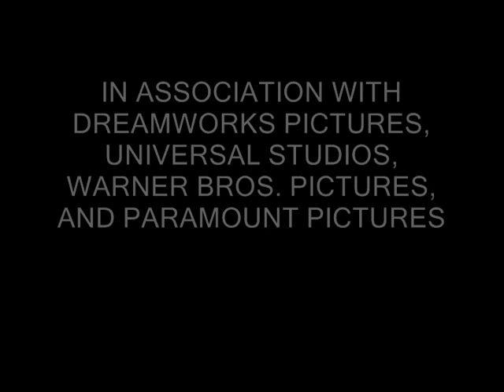Telenovela - Sueños, Indígenas, y Amor (Part 1)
Telenovela - Sueños, Indígenas, y Amor (Part 1 of 2)

Spanish Telenovela about finding a date for prom and fighting terrorists for Sr. Rodriguex's class.

Group members: Brian Coleman, Katrin Cooper, Alan Lin, Samir Mathur, William Perera. Sr. Rodriguex Period 5, Saratoga High School (SHS).

If you want to skip it, 7:50 to 8:20 is a boring monologue. Also 9:05 to 9:30 is kind of boring.

Also, the quality isn't great so click on the "watch in high quality" link to improve it.

Song list for both parts:
Rubi Theme (La Descarada)
Hilary Duff - Come Clean
Jaws Theme
Random Tribal Music
Juno Reactor vs Don Davis - Burly Brawl
Gunther - Ding Dong Song
Pechonalidad (Original Song)
New Order - Confusion
Ricky Martin - She Bangs (Spanish Version)
Juno Reactor - Mona Lisa Overdrive
Enrique Iglesias - Heroe